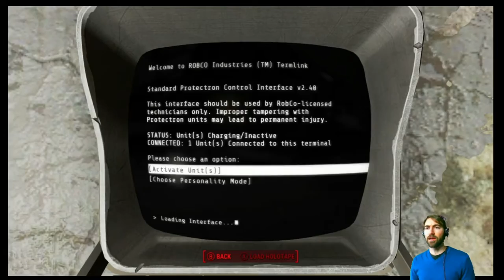Fallout 4 Permadeath Roleplay Chem Build: Raiders, Railroad, Missiles in Kendall Hospital Episode 72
Kendall Hospital has a railroad sign on it. You enter and are besieged by raiders and find many many corpses of railroad agents. It's an uncomfortable moment in Fallout 4, and we continue to roleplay in this permadeath because, Jessie would remove these bad dudes, plus, often they have drugs, and she's not clean yet.

New Videos Everyday at 10 AM

Have a build idea?

Fallout 4 Permadeath Roleplay is where we make a character build, give them a morality, and a goal and drop them in the wasteland.
If they achieve their goal, hall of heroes, if they die, we start someone new. Fallout 4 Permadeath Roleplay is where we make a character build, give them a morality, and a goal and drop them in the wasteland. Jessie is a chem build who is an addict. She is forced to use the chems whenever she sees them in the world, turning into a "Mr Hyde" like character. She then must kill whoever is around until the chems wear off. 10 successful missions with a potential to do Cait's follower missions as follow up.

Fallout 4 is an open world game designed by Bethesda. Characters are dropped into a nuclear wasteland where offspring of the survivors of nuclear war fight one another as raiders, settlers, or varieties of other organizations. Some fighting for good of the wasteland and others who attempt to impose their will.

This Permadeath Roleplay we choose a character build, a personality, and a goal for each character that we make. This provides them a style of play, a way to interact with the world, and an incentive to move on. Our goal is to create an interesting story to live and feel like we are enjoying frontside seats to the life of a wastelander. Will this current character live or die?